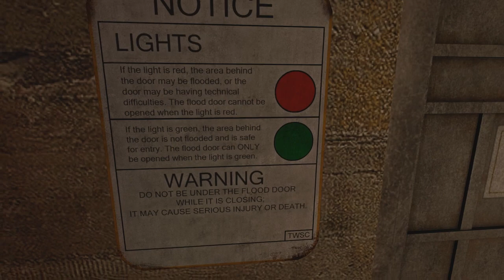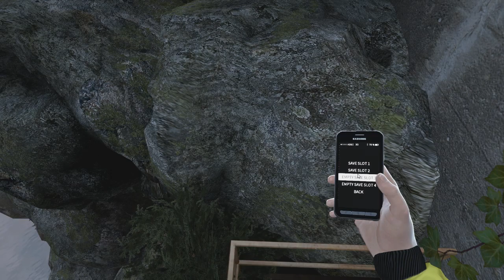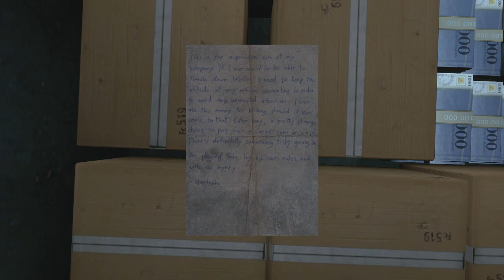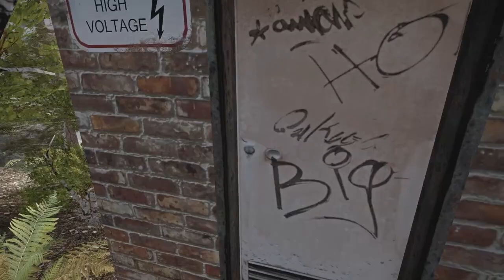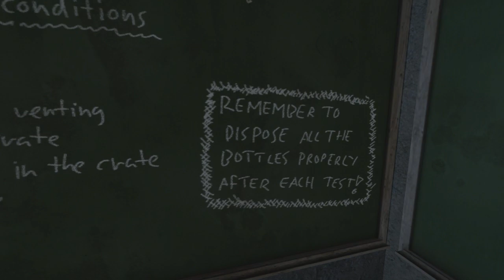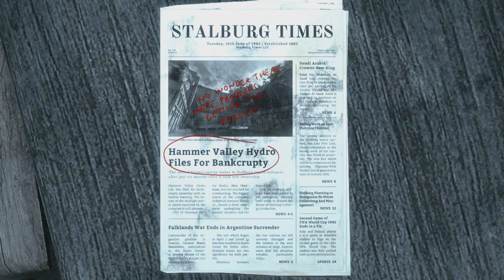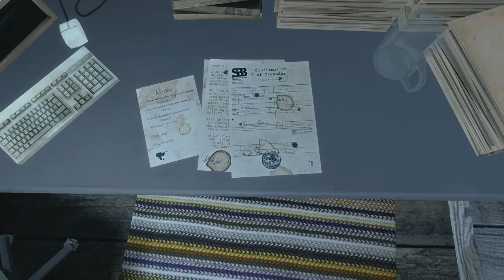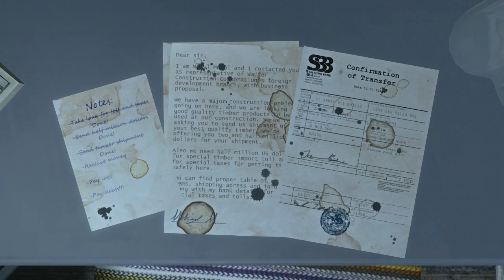Let's Play INFRA Part 4 - Lumbering Around